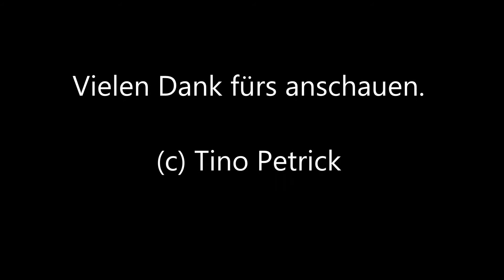Bahnalltag in Großenhain Ende Juni bis Anfang Juli 2003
Ohne viele Worte ein paar weitere Sommeraufnahmen von 2003 aus meinen Sommerferien zwischen 9. und 10. Klasse. Eigentlich war alles nur Alltag, aber irgendwie hat sich doch wieder einiges verändert. Die Zeit bleibt eben nicht stehen.